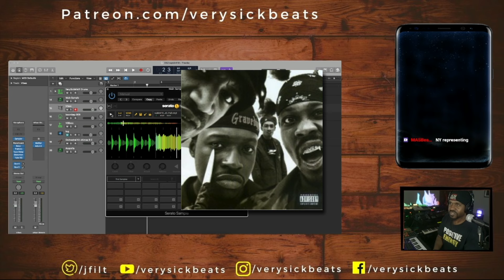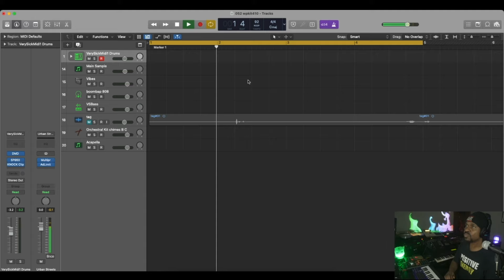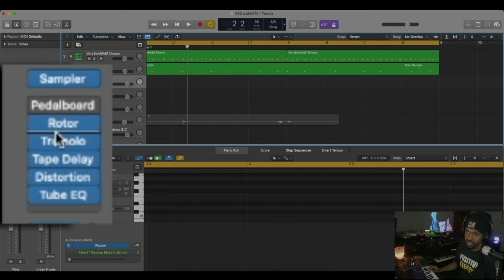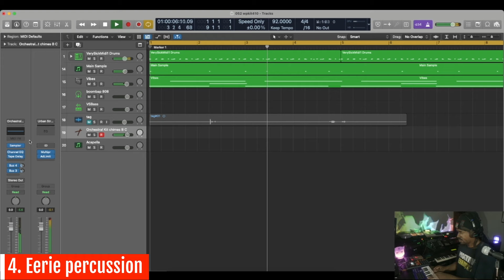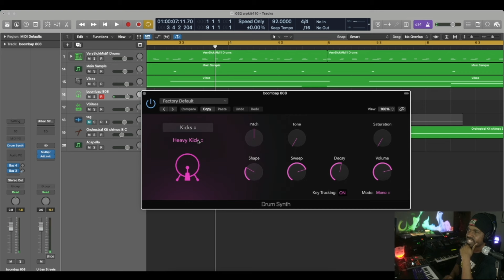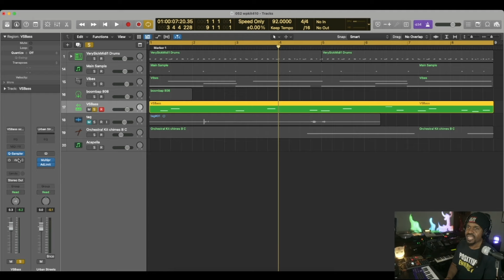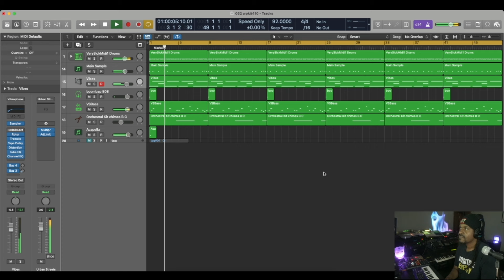6 Elements ANY Beatmaker Can Learn from Griselda Beats | Verysickbeats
Tools used:
👉 Synido TempoKEY Purple

I show my beatmaking process when it comes to making a griselda type beat which is basically a modern form of boom bap with some other beatmaking tips. Hardware tools used in this vid include my sp404mk2, Synido TempoKEY  The music software used is Logic Pro

Time Stamps
0:00 intro
1:09 dark sample
1::35 boombap drums
2:43 dark melody
3:26 eerie melody
3:45 boombap 808
5:06 verysickbass
6:07 add griselda acapella

The mission of the Verysickbeats channel is to inspire and share beatmaking techniques while teaching new ways of creating your own beats during your music production journey.